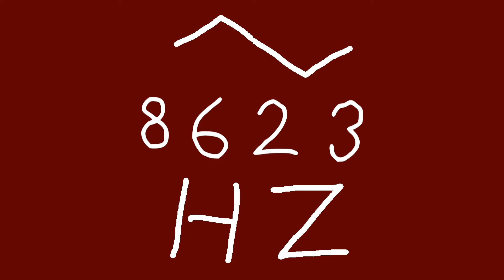8623 hz triangle